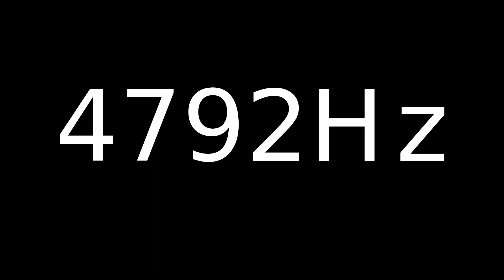Speaker Sound Test 4792Hz